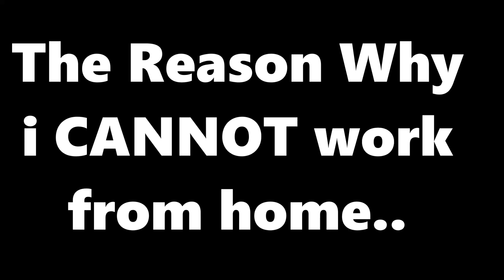Reason Why I Can't Work From Home🚫🚫🙅🏿‍♂️🙅🏿‍♂️💪🏿😂😂